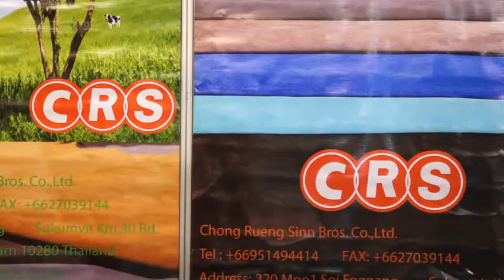CHONG RUENG SINN BROS CO ,LTD